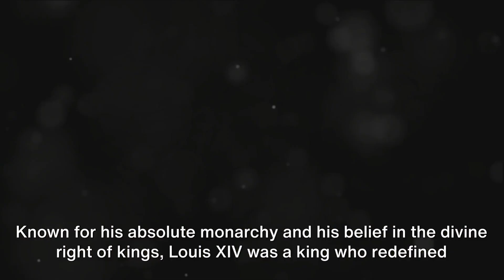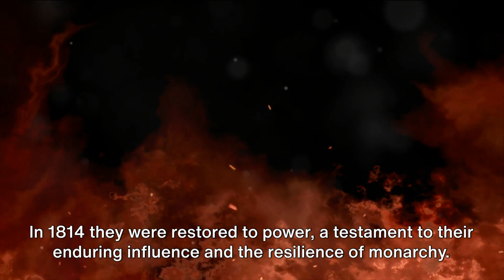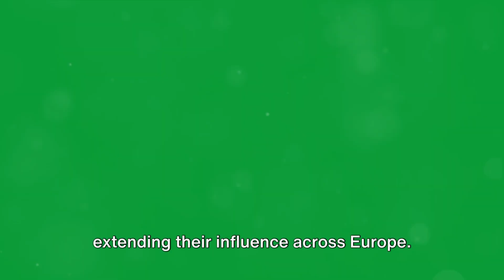The Bourbon Kings: From Louis XIV to XVI - Royal Intrigue!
Step into the opulent world of the Bourbon Kings of France, from the Sun King Louis XIV to the ill-fated Louis XVI. Explore the intrigues, politics, and legacies of these French monarchs. Uncover the secrets of Versailles and the dramatic events that shaped their reigns.